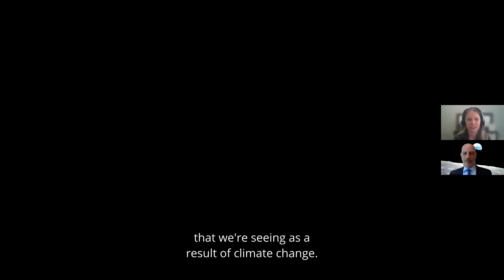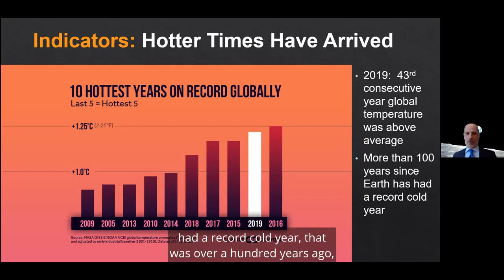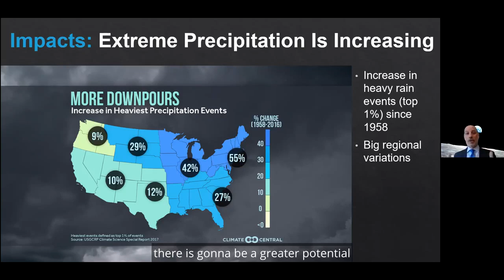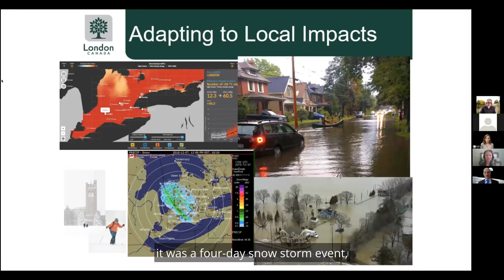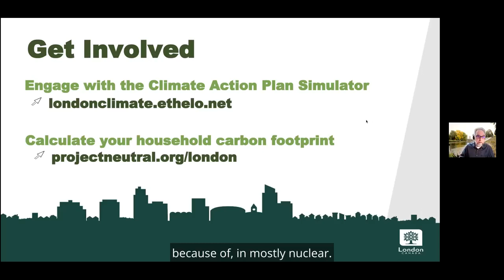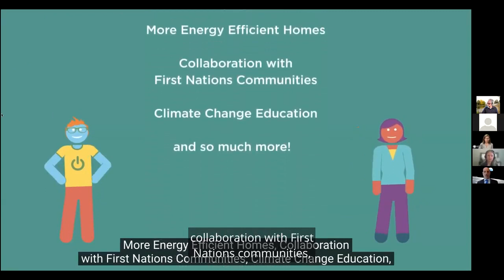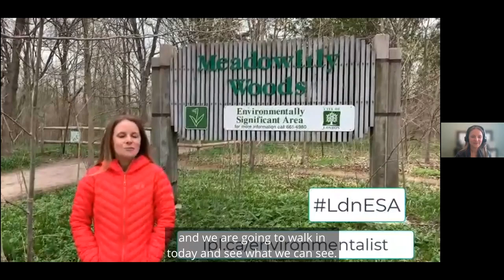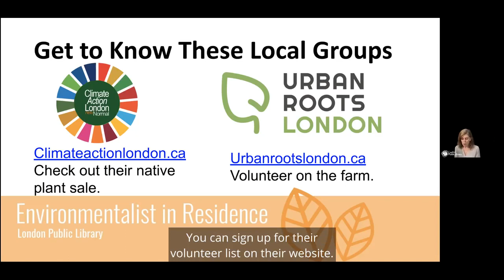April 15: Great Lakes Region Climate Change: What to Expect to Be Climate Ready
2021 Environmentalist in Residence Dr. Andrea Boyer is joined by her former mentor, Paul Gross, to discuss the local impacts of the changing climate. Paul, an Emmy-award winning meteorologist for NBC News Detroit, sheds light on what's happening in the Great Lakes regions to tackle climate change. Andrea and Paul talk about how to continue making small changes to add to London's success stories and environmental recovery.